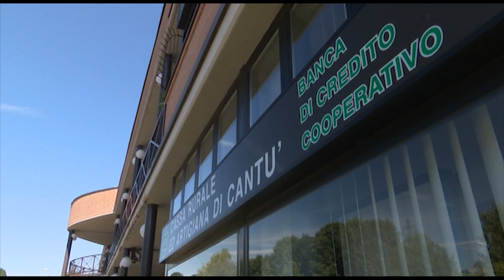Etg - Novedrate: smurano il bancomat e fuggono con i bottino. Il colpo questa mattina all’alba